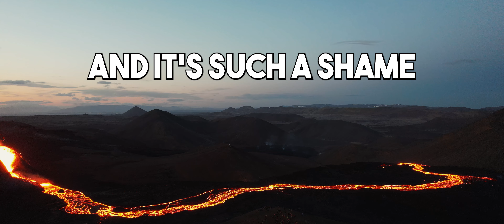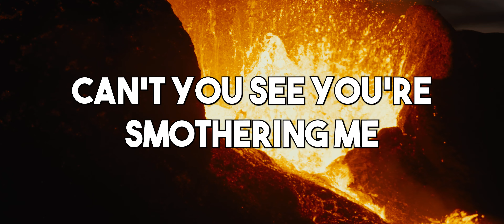Ordinary Soul - Sardonic Grin - Lyric Video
In memory of the vocalist Brittany Bunn... Ordinary Soul released this lyric video for their song "Sardonic Grin".